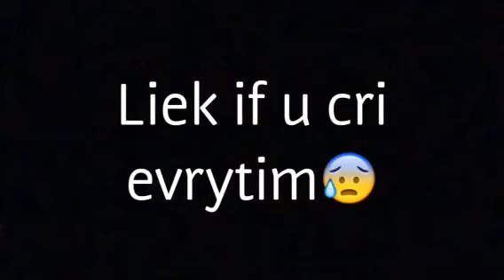School Presentation project (Ending)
This is for my school project thing in socials with my friend Hayden!
Lol